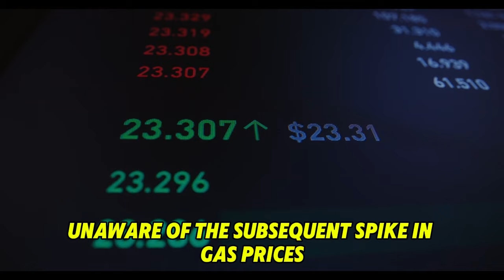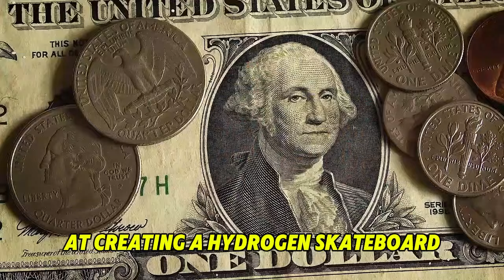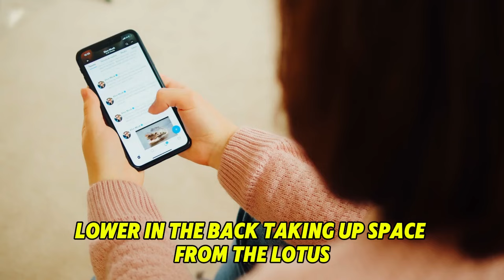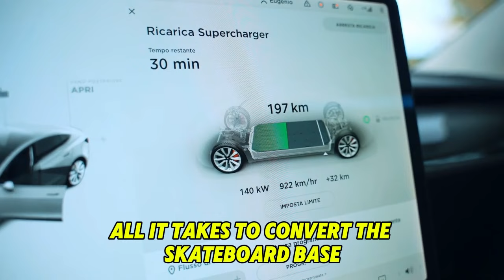Cathie Wood's Fiery TAKEDOWN of 'Elon Bad' NPC!